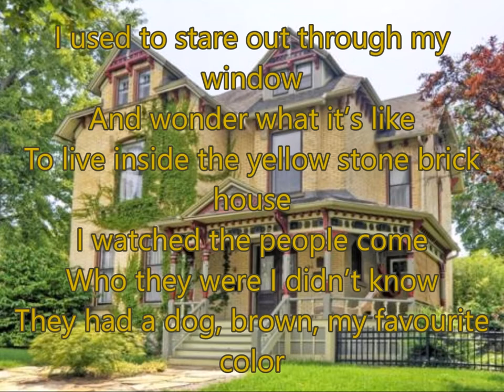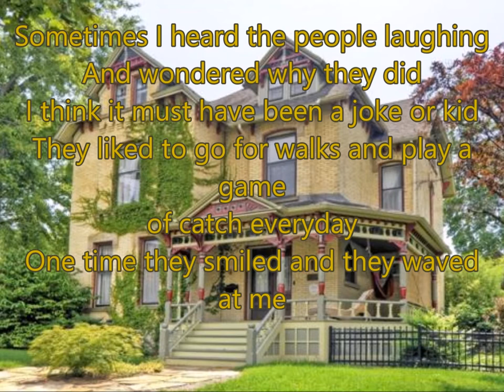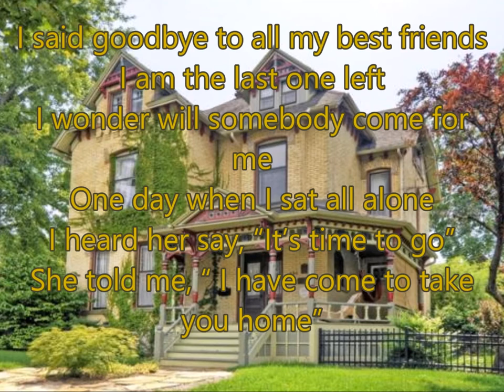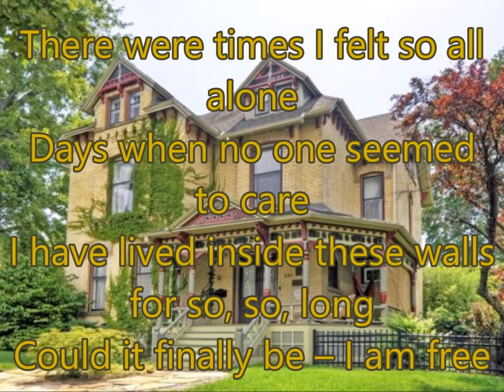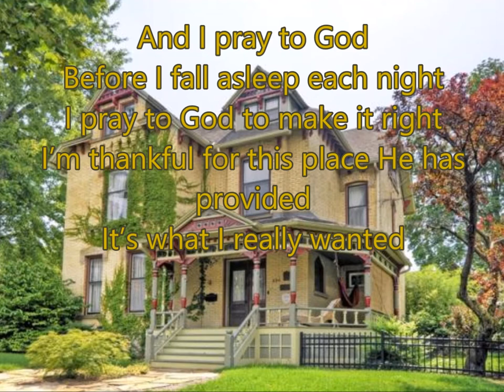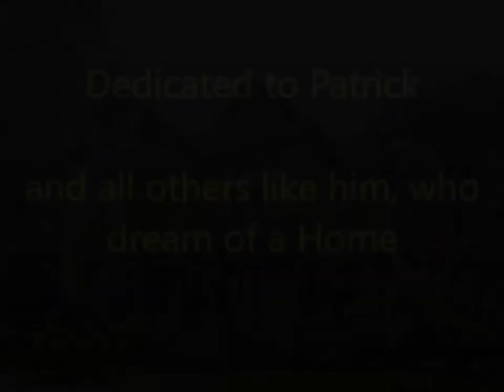Yellow stone Brick House- By Charlene J McGhee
Yellow Stone Brick House written and performed by Charlene J McGhee.  Special thanks to Jeff for accompanying, Jim for recording, and to my friend Storm, an incredibly talented lady, who put my song on you tube.